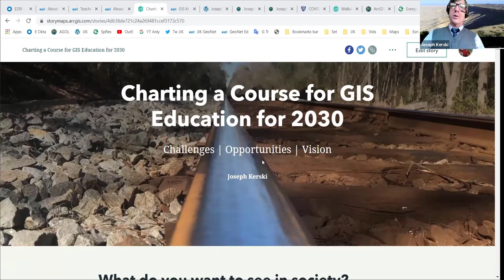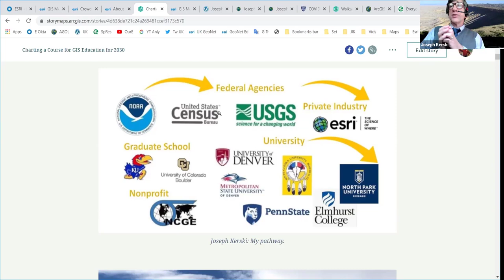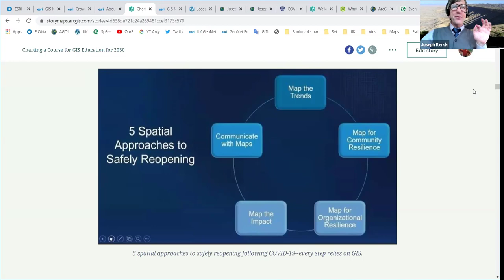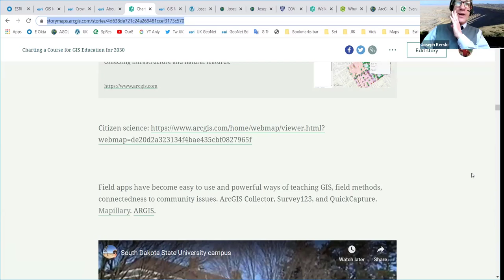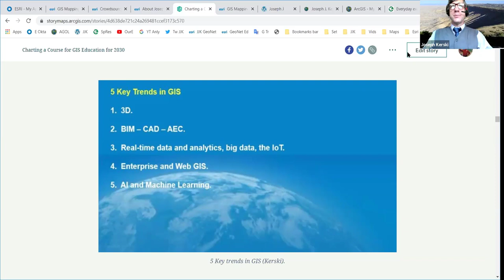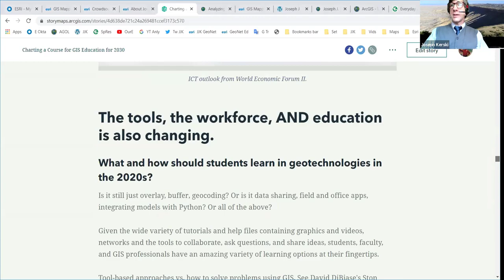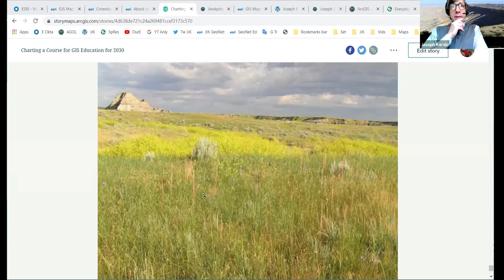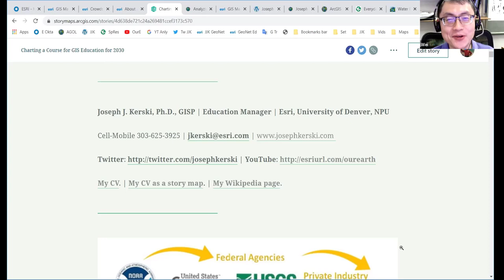Advice for students and faculty in GIS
Advice for students and faculty in GIS - Geographic Information Systems.   Strategies on teaching and learning with GIS in today's world, data sets, tools, perspectives, and why it all matters. A presentation given for a university but with applicability for all involved in GIS and education.